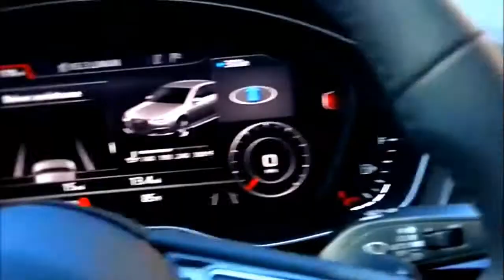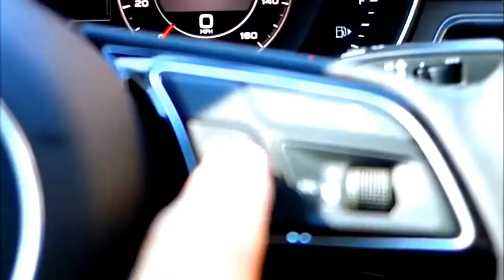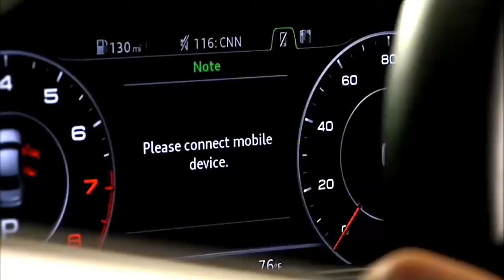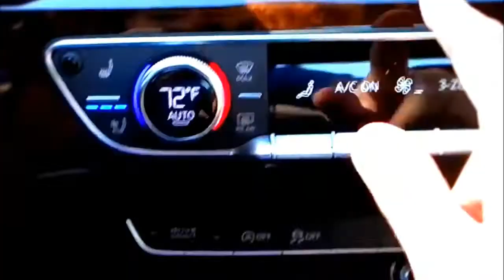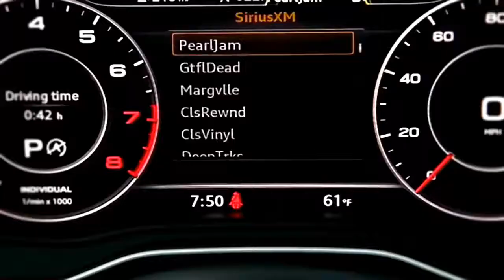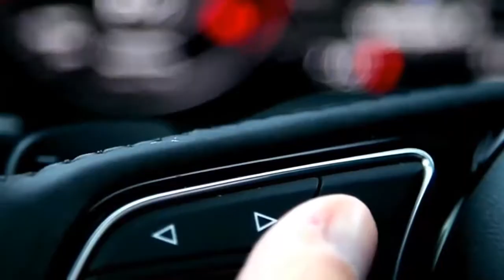2017 audi a4 allroad test drive and interior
The rancher isn't dead. In today's postmodern, continually associated world, regardless he rides through rain, hail and snow, smoldered woodland and blustery pass, howling and whooping to his mottled dark group as they wind down Old Yellowstone Road through restricted Hoback Canyon only outside of Jackson, Wyoming.

Avoiding the edge of the swollen Snake River, a phalanx of dull blue and dim green 2017 Audi A4 Allroads swim painstakingly through the 200 head of dairy cattle; cameras and telephones hang out windows to catch the as well curious minute in this place where there is no phone flag.

The cattle rustler isn't dead - nor is the wagon. The fabulous new 2017 Audi A4 Allroad demonstrates it.

Indeed, the blasting SUV and hybrid market may contend. Americans don't purchase wagons any longer. They need enormous behemoths with seven seats, regardless of whether they really utilize them. They need to sit high above other people and mix into movement with nary a moan. They need to feel safe dashing down the expressway and they need in any event the alternative to take their delicate roaders up their rock garages.

However Audi trusts there's still some desire left for the wagon, as do a few other extravagance auto brands, including BMW, Volvo and Mercedes-Benz. In spite of low-volume deals stateside, these organizations are as yet conveying wagon-y vehicles to the cognoscenti and all around heeled, avoiding the hybrid and SUV drift here in the States.

So what is the Allroad, precisely? How about we begin with what it isn't. It's not a raised wagon and it's not a hybrid. The Audi A4 Allroad is a genuine wagon in each sense, with a programmed liftgate and foldable back seats. It is a five-entryway wagon with a back incubate and more than 58 cubic feet of freight space when the back seats are down. It's Audi's second-era Allroad, as close as the U.S. advertise gets to the Avant, which Audi quit bringing in 2012.